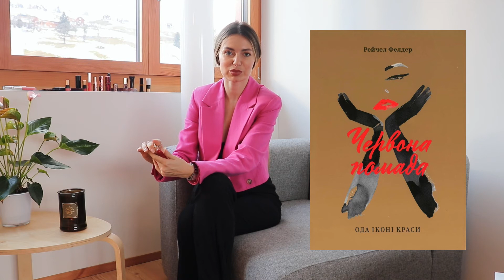МОЯ КОЛЛЕКЦИЯ ПОМАД 2022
Каждая девушка не представляет свой макияж без определенного продукта. Я обожаю помады. За много лет моей работы визажистом, у меня собралась большая коллекция любимых единиц. Поэтому я решила, что такое видео должно быть на моем канале!

В нем вы увидите разные бренды помад, которые я люблю и могу посоветовать вам. А также, я не оставила вас без парочки лайфхаков, которые упростят вам бьюти-жизнь!

Ну что, начнем рассматривать мою коллекцию?

Оставляю для удобства ссылки на косметику которая была в влоге \ I leave links to the cosmetics that I used in vlog: